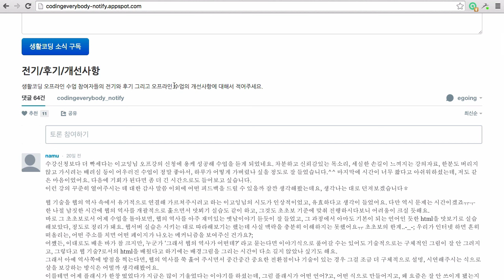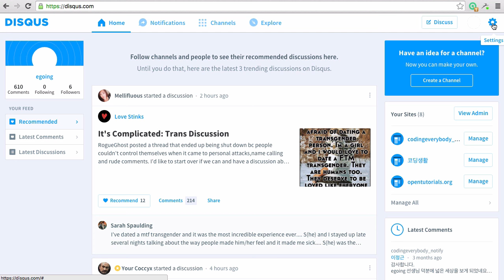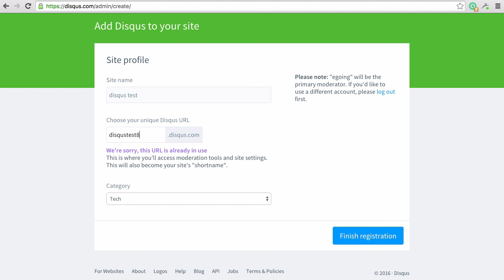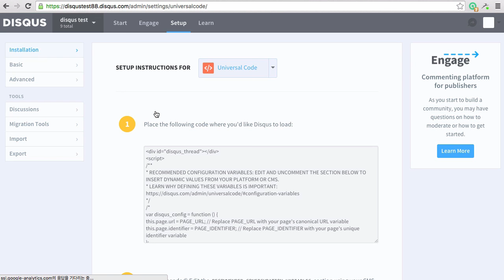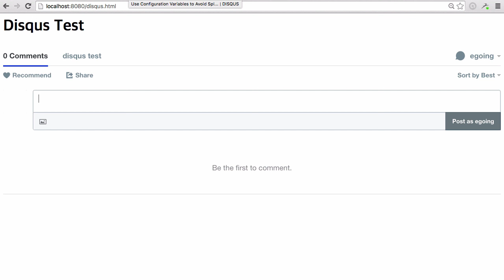소셜 댓글 Disqus 설치하기